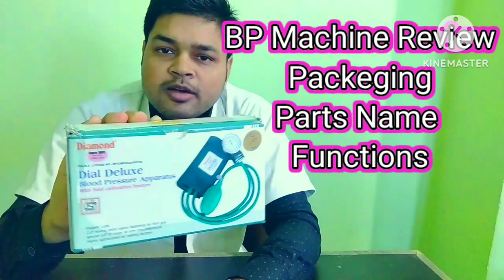BP Machine || BP Machine Kaise Kam karata hai || sphygmomanometer || bpmachine || Bp Machine kaisa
STEPS:

Sit straight with back support

Keep feet flat on floor and legs uncrossed

Place arm on table

Arm should be at the level of the chest

Palm should face upwards Place cuff on arm

Place bottom of cuff above the bend of elbow Tighten cuff comfortably

2 fingers should fit snugly

Press start button

Wait for cuff to inflate

You might feel slight pressure Wait for cuff to deflate

Repeat procedure after 2 minutes

Record readings on diary

We hope this will surely help you in knowing how to use the Blood Pressure monitor without any assistance and you will definitely like this.

VIDEO BREAKDOWN

0.14 How to use BP machine

2.24 How to read BP measurements

HowToUseDigitalBPMachineIn Hindi